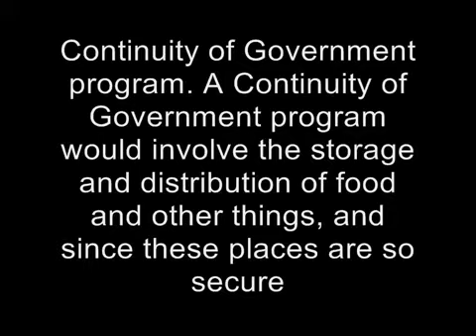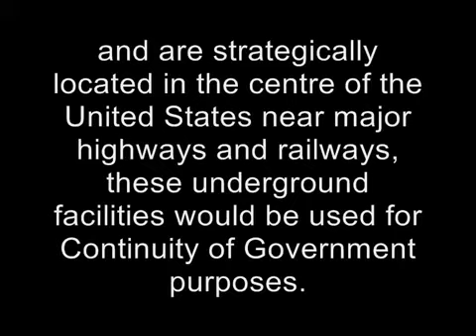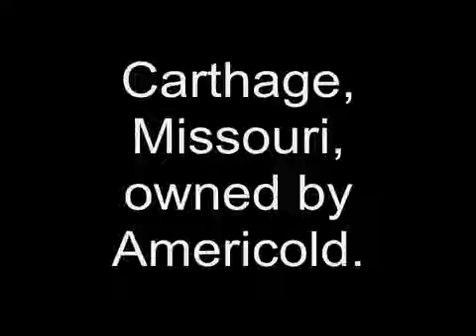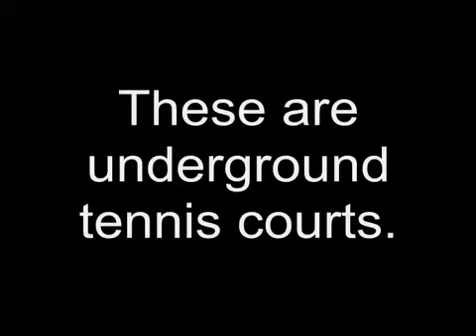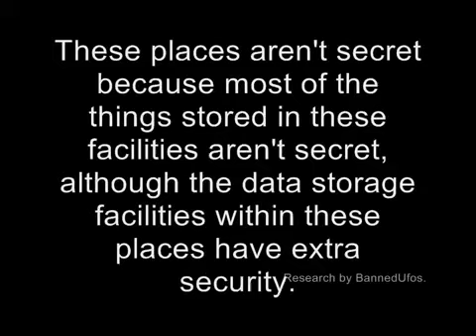Tour Of Underground Facilities In Missouri..mp4